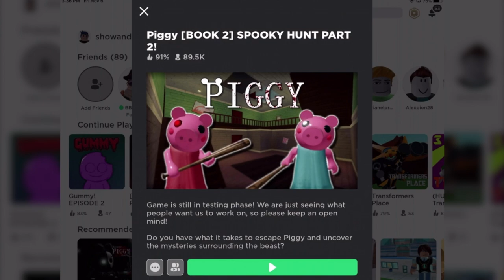Let's Play Roblox PIGGY! Spooky Hunt, Watch out for Dessa! Don't get Caught!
Watch out for Piggy! Lets run away from Dessa before she gets you! This game is lots of fun. We play chapter 2 today!

I am going to play all kinds of games like Disney Pixar Cars, racing games, transformers, roblox, minecraft, paw patrol, rescue bots, PJ Masks, Disney Junior and more! It's going to be awesome!

I make many videos and they are on Disney Cars and Lightning Mcqueen but I also do Transformers One step videos and Transformers Rescue Bots too! They are really cool! I have also made previous videos on Planes, and Thomas the Train. I have a few surprise egg and blind bag opening videos as well. Do you love Frozen the movie with Anna and Elsa like I do? I have created cool toy review videos with them too.